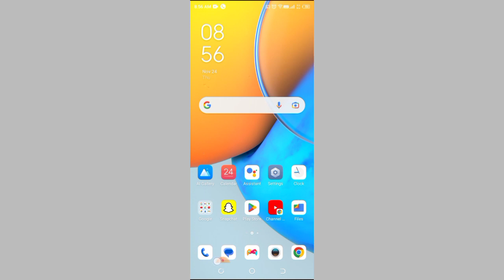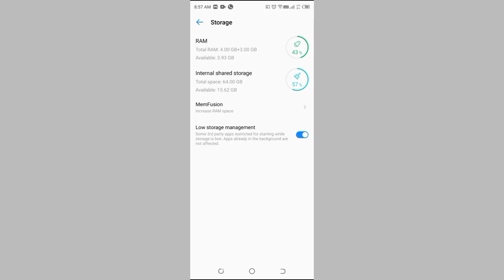How to check ram in Tecno spark 8 pro /Tecno spark 8 pro use this setting